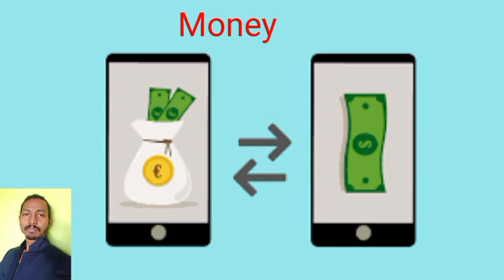Money Transfer#New update#সহজ পদ্ধতি#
Money transfer quickly#